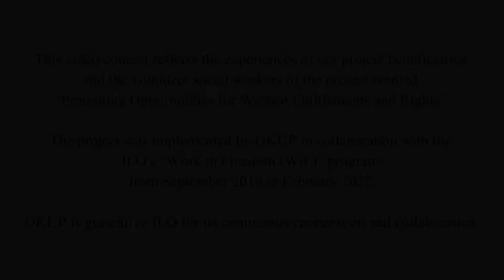OKUP | Promoting Opportunities for Women Entitlements and Rights | Power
This video content reflects the experiences of our project beneficiaries and the volunteer social workers of the project entitled “Promoting Opportunities for Women Entitlements and Rights”.

The project was implemented by OKUP in collaboration with the ILO's “Work in Freedom (WiF)” program from September 2019 to February 2022.

OKUP is grateful to ILO for its continuous cooperation and collaboration.
Ovibashi Karmi Unnayan Program (OKUP), stands for migrant workers’ development program, is a grassroots migrants’ organization based in Bangladesh.

OKUP is a community based migrant workers’ organization in Bangladesh. Believing in that the unity of migrant workers enhances their empowerment and contributes to the protection of their rights and dignity, OKUP came up as a platform of returnee migrant workers in 2004.

We operate on the principle of human rights first priority, gender justice, child protection, and non-discrimination. OKUP is registered with NGO Affairs Bureau, the government of Bangladesh, registration no. 2343 dated 24/04/2008.

The vision of OKUP is to create enabling environment for migrant workers across borders, and irrespective of gender and legal status. We work for promoting informed migration by choice, ending labour trafficking, forced labour and slavery.

Our priority intervention areas are promoting migration through legal pathways, fair and ethical recruitment, migrants’ access to basic services, access to justice, climate migration, and sustainable reintegration and livelihoods of the migrants and left behind families and protection of migrants’ children.

অভিবাসী কর্মী উন্নয়ন প্রোগ্রাম (ওকাপ) বিদেশ ফেরত কর্মীদের দ্বারা প্রতিষ্ঠিত একটি বেসরকারি উন্নয়ন সংস্থা। প্রতিষ্ঠানটি ২০০৪ সাল থেকে বাংলাদেশের অভিবাসীপ্রবণ জেলাগুলোতে বিভিন্ন কার্যক্রম বাস্তবায়ন করে চলেছে। সংস্থাটির প্রধান লক্ষ্য অভিবাসী কর্মী ও সংশ্লিষ্ট জনগোষ্ঠীর মধ্যে সচেতনতা সৃষ্টি করা এবং দেশে বিদেশে অভিবাসী কর্মীদের অধিকার ও মর্যাদা রক্ষায় ভূমিকা রাখা।
মানবাধিকারকে সর্বোচ্চ প্রাধান্য দিয়ে লিঙ্গ বৈষম্যসহ যে কোনো ধরনের বৈষম্যহীনতা ও শিশু সুরক্ষাকে মূলনীতি হিসেবে গ্রহণ করে ওকাপ কার্যক্রম পরিচালনা করে।

প্রতিষ্ঠানটি গণপ্রজাতন্ত্রী বাংলাদেশ সরকারের এনজিও বিষয়ক ব্যুরো কর্তৃক নিবন্ধিত। যার নিবন্ধন নম্বর- ২৩৪৩, তারিখ ২৪/০৪/২০০৮।

নারী-পুরুষ, ভৌগলিক এবং আইনগত অবস্থানের কোনো ভেদাভেদ ছাড়াই সকল অভিবাসী কর্মীর জন্য একটি সহায়ক পরিবেশ সৃষ্টি করার জন্য ওকাপ কাজ করছে। পাশাপাশি মানবপাচার, জবরদস্তিমূলক শ্রম, দাসত্বের অবসানকল্পে ওকাপ ভূমিকা রাখছে।

ওকাপ বিশ্বাস করে জেনে-বুঝে বিদেশ যাওয়ার মাধ্যমে স্বচ্ছ, নৈতিক ও নিয়মতান্ত্রিক অভিবাসন নিশ্চিত করা সম্ভব। অভিবাসীদের ন্যায়বিচার ও মৌলিক সেবাসমূহ নিশ্চিতকরণ, টেকসই পুনঃএকত্রীকরণ ছাড়াও অভিবাসী কর্মীদের সন্তান ও পরিবারের সুরক্ষাদানের জন্য কাজ করছে ওকাপ।